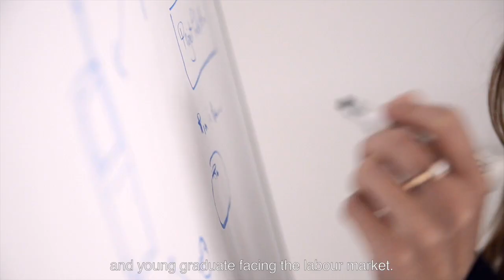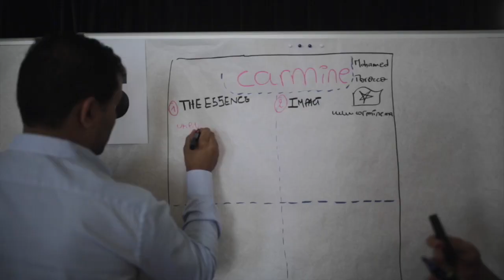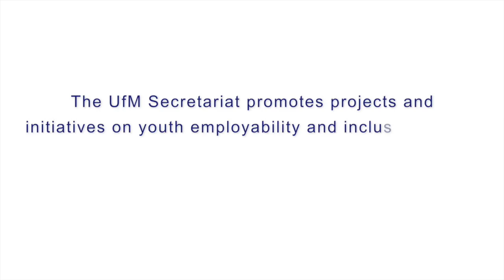UfM for Youth employability and Inclusive Growth | Union for the Mediterranean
The UfM Secretariat promotes projects and initiatives on youth employability and inclusive growth targeting more that 115,000 beneficiaries and 1,000 SMEs.